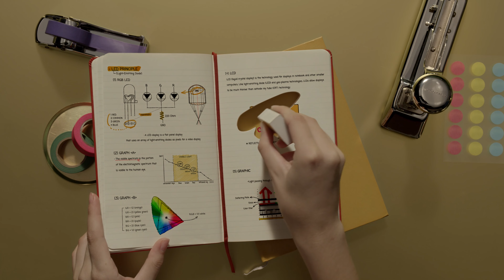LG EyeCatching 4K Demo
It's OLED, or OLED

Client :
LG Display Co., Ltd.

Agency :
HSAD

Production :
슈퍼히어로즈 / Super Heroes

CG Production :
코너스톤 / CORNERSTONE STUDIO